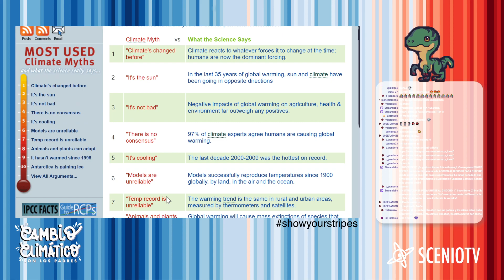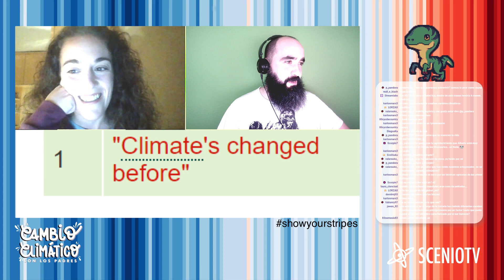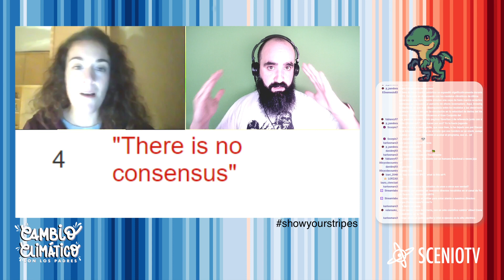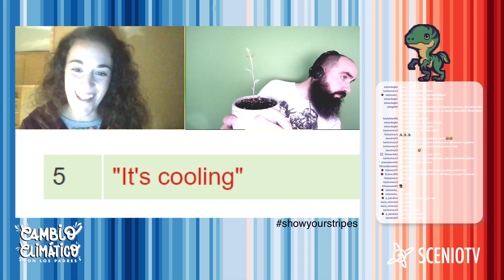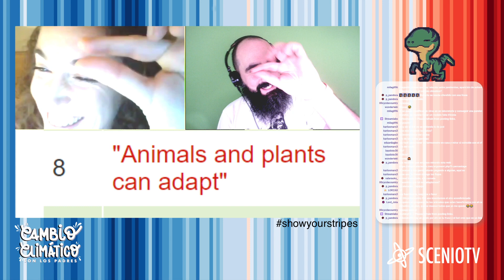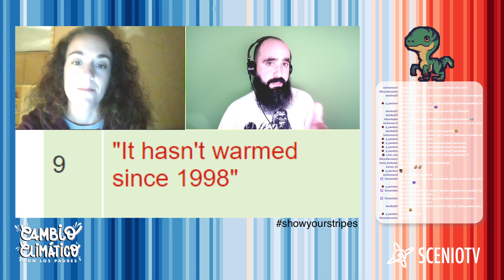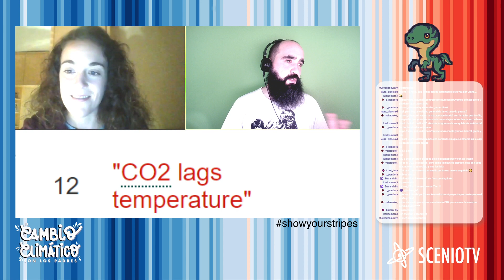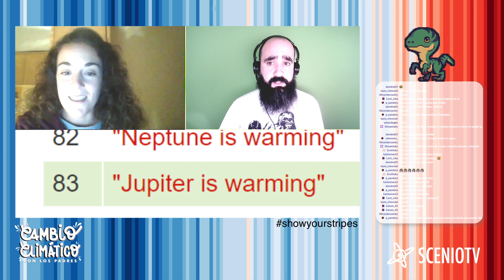Siendo escépticos con el escepticismo del cambio climático | El cambio climático son los padres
¡Hoy os traemos un programa muy especial! Bueeno, en realidad como todos... pero este es completamente diferente ya que vamos a tratar el tema del escepticismo climático a través de frases que algunas personas desconocedoras del tema suelen decir habitualmente. La página que me inspiró para hacer este programa es por si queréis echarle un ojo a todas las frases que engloba.

Tenemos de copresentadora a Rosa Rosell, que por segunda vez se anima a aparecer en nuestro programa de cambio climático y va a ayudarme a analizar esas frases escépticas y a explicar todo para que quede claro como va esto del cambio climático... ¡hoy saldréis de aquí aprendiendo como combatir esos cuñadismos! Pero siempre desde el respeto, por supuesto :)

Desde que hay Cambio Climático no veas lo que se está ahorrando Alberto Parada, del canal Aventuras Barbudas, en calefacción y, para celebrarlo, ha decidido presentar el primer programa semanal sobre Cambio Climático en formato audiovisual, donde se canalizan las preguntas más cuñadas y se lanzan a diversas personas destacadas de la ciencia, educación, economía y muchas otras áreas para ver cómo responden.

¿Serán capaces de aclarar de una puñetera vez qué está pasando con este asunto? Nos vemos todos los martes a las [22:00] para aprender y hablar sobre Cambio Climático ¡Os esperamos!